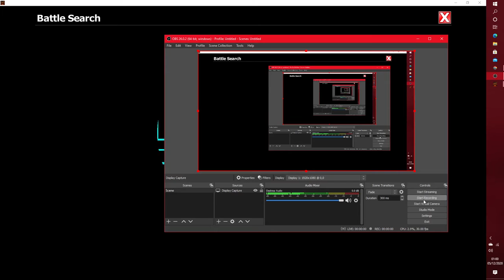EpicDuel 1v1 - Marisa v Mirv (CPU) (Match 2)